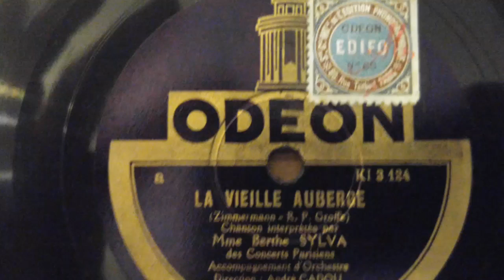La vieille auberge - Berthe Sylva - Odeon - 1929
Played on my Columbia Viva-tonal 101 piano reflex arm reproducer 15 recorded with Tonor large capsule Electret mike and iRig mike preamp